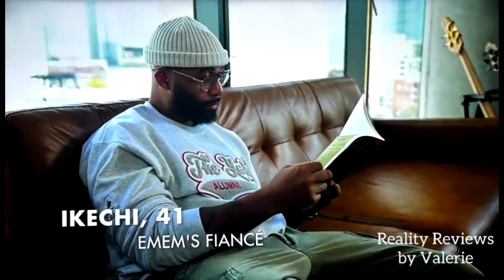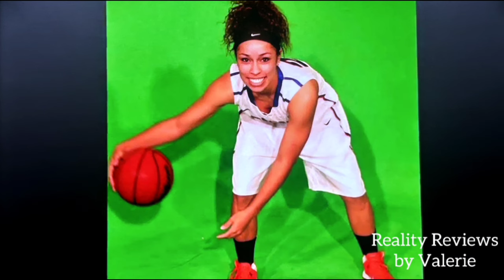Married at First Sight Season 18 Episode 1 review & recap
Th exist couple to get married are revealed and there is instant chemistry.

My review of my favourite social experiment Married at First Sight are based on  the episodes as they air.  I do not know this participants so my opinions are only based on my view of each episodes and at times I use examples from personal experience.